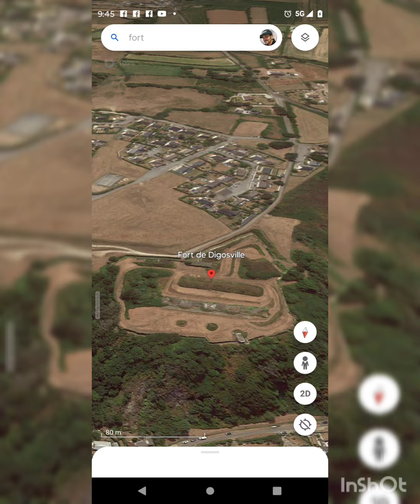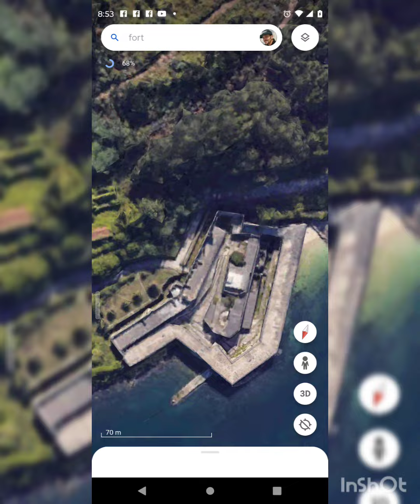Bastion ⭐ Forts ALL over the REALM